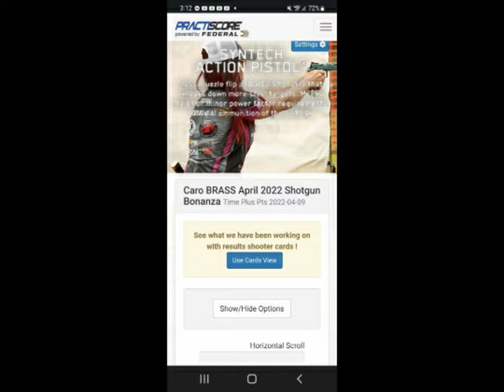April 2022 caro shotgun match, winner winner chicken dinner.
won 3 stages, did ok on one stage and shit the bed on another.  still came out the fastest... absolutely love my saiga12 with trijicon sro